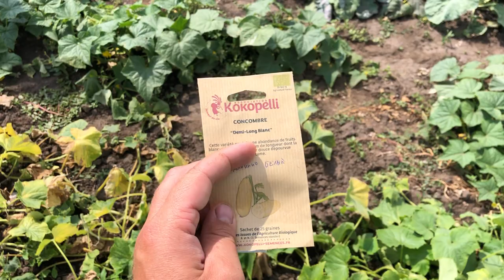Огурец Demi-Long Blanc ( Полудлиный белый, Франция )